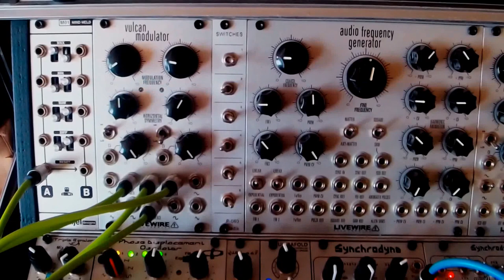Modular Synth - WMD PDO & Synchrodyne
Working on a little ditty with the WMD Phase Displacement Oscillator (PDO) and Synchrodyne.
The PDO is being routed direct from it's filter (Quad AFF) mix output into a rackmount ARP Omni Ensemble unit for stringish sounds.
The Synchrodyne (3 of it's outputs mixed together) is being routed through a ZVEX Instant Lo-Fi Junky and then out via an Intellijel Springray for organish sounds.

Bassdrum and snare from the Folktek Matter is being routed through a Mungo d0 which is being cv'd to create a bassline.

I think I'll be adding a few more bits and pieces to it, but thought it sounded quite nice for a simple patch.